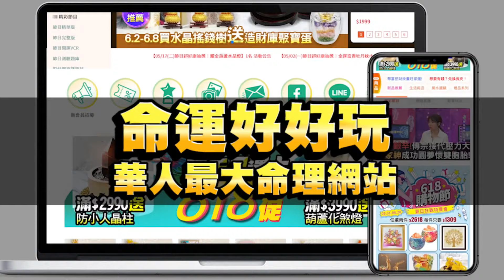千萬別得罪呂文婉 被櫃姐徹底無視私下跟總經理告狀【新聞挖挖哇】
誰敢再得罪名嘴呂文婉！逛知名百貨被櫃姐無視吃排頭~
她直接私下跟總經理告狀~超猛報仇讓全場都吃驚